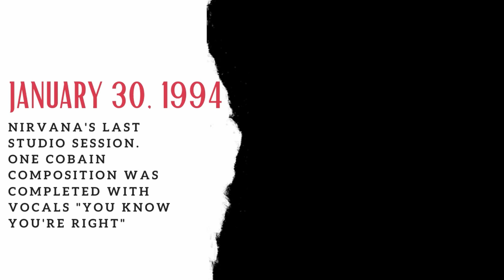Nirvana's Last Studio Session (January 30, 1994)